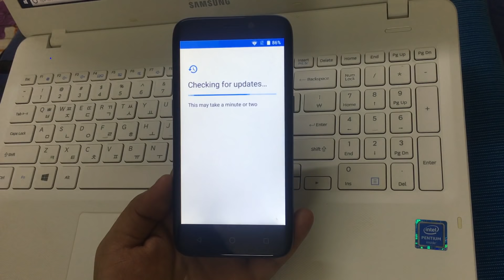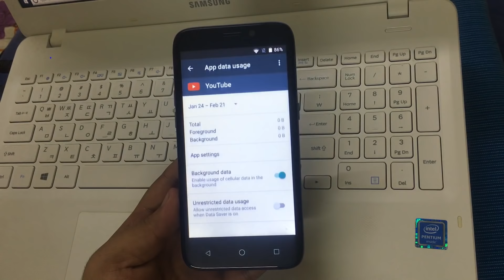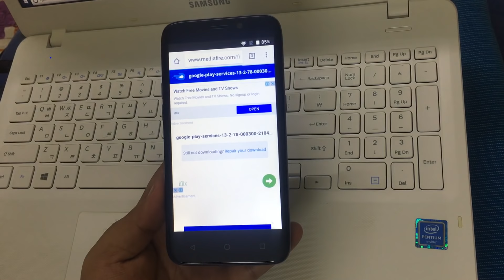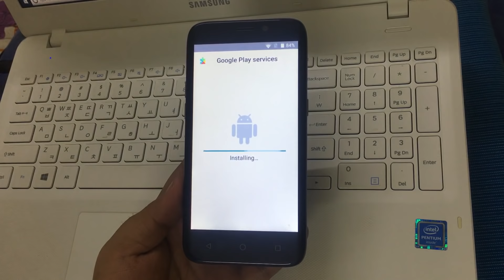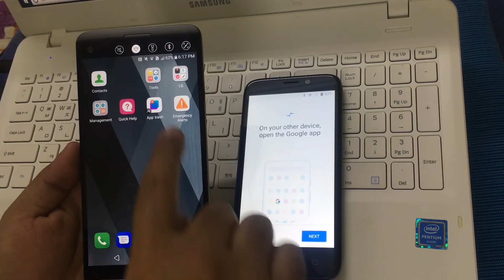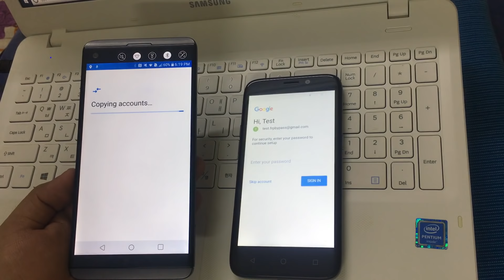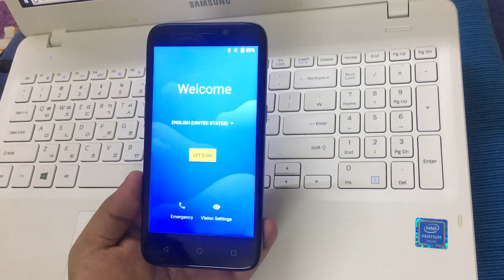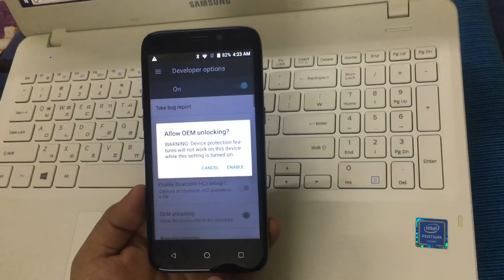ZTE Overture 3 (Z851M) Cricket Android 7.1.1 FRP/Google Lock Bypass without PC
You are supposed to use your own Google/SAMSUNG account and it's Password. DO NOT ask for my password in comments.

You have to say : "Open Google" or "Open Google Search App" on Google Maps (if I am bypassing it via Google Maps).

For SAMSUNG phones :
Insert SIM card in phone, if 112 or 911 (Emergency number does not connect). This is for Samsung FRP bypass via dialer.

You can also use any other emergency numbers that may work in your country, as for some country 112/911 will dial to cops (if I am bypassing it via dialer(Samsung phones))

Mohammad Ali